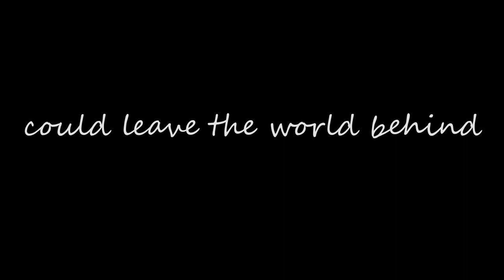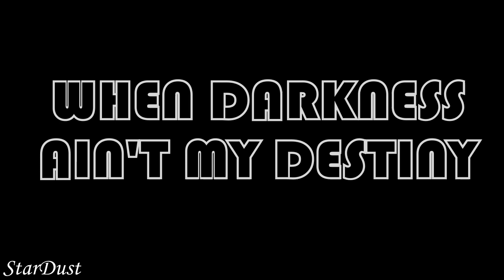Monkie Kid - Destiny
🛑STOP! I will not hesitate to report any stolen work!

song: Destiny
by: Skillet
program: Movavi Video Editor 12